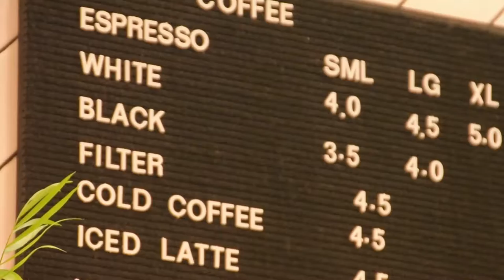Milk & Co - Social Media Film 06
If I ever need a trip down south or need some time to relax, Milk & Co Coffee is always on my list.

This is a highlight reel of Milk & Co Cafe Advertising Package.